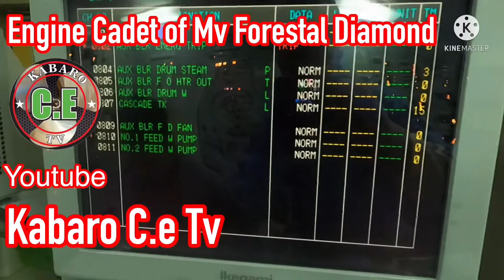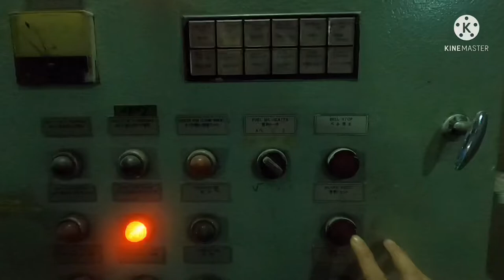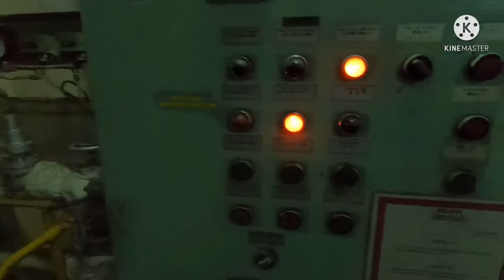Acknowledge/Reset the miss fire of Aux.Boiler by E/Cadet